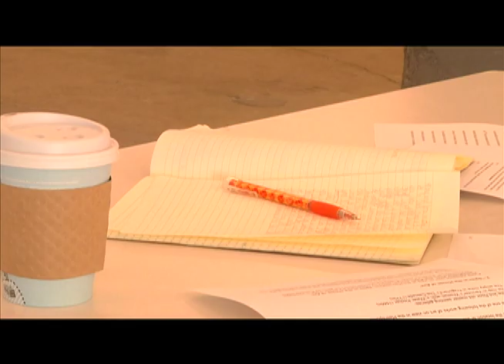The Orange Pencil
Audio Visual 1
Parsons The New School for Design